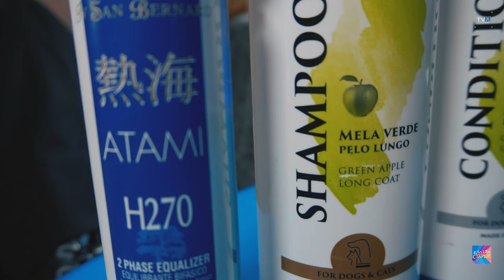НАСТЯ ГОДУНОВА И ЕЕ ПОМЕРАНСКИЙ ШПИЦ: основная характеристика, плюсы и минусы породы.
В рубрике "У любви четыре лапы"- Звезды и их питомцы.
В выпуске мы поговорим о породе ПОМЕРАНСКИЙ ШПИЦ, узнаем основные характеристики, плюсы и минусы породы.
00:00 начало
00:41 Как в жизни Насти появилась собака?
00:55 На какой праздник подарил щенка звезда эстрады Евгений Осин ?
01:08  Как обрабатывать от клещей померанского шпица ?
05:29 Характер собаки
05:50 Характеристика собаки . Корреспондент- Василина
06:50 Как правильно выбрать переноску для собаки?
09:16 Как правильно ухаживать за зубами собаки?
11:16 Настя Годунова советы для желающих завести шпица
11:58 Любимые фильмы Насти Годуновой о собаках
12:00 Партнеры выпуска :Питание для собак - Monge

Партнеры выпуска:
Iv San Bernard – это больше, чем премиальная итальянская косметика для ухода за собаками и кошками isb.pet